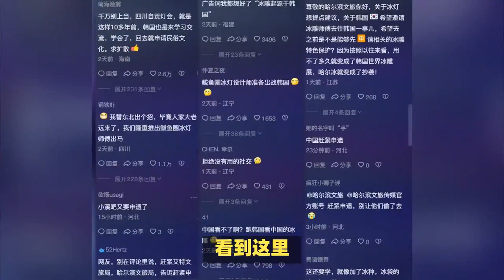霸气！哈尔滨拿下吉尼斯纪录火出新高度，韩国出手“挖”工匠！